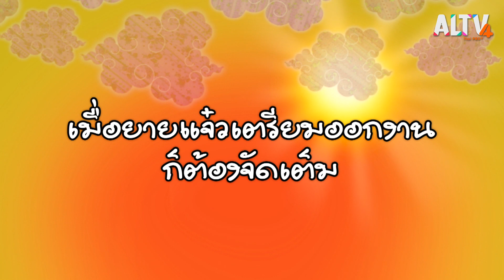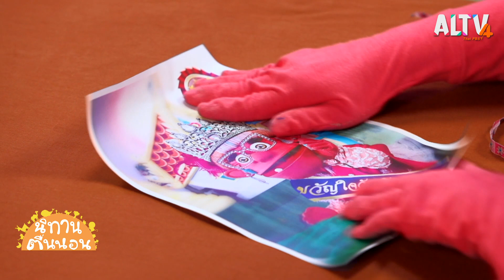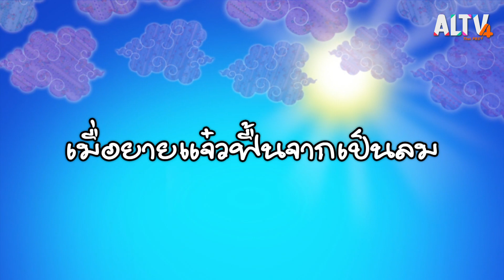ม้วนๆ พับๆ : นิทานตื่นนอน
น้อง ๆ คนไหน เคยช่วยคุณพ่อคุณแม่พับผ้าบ้างคะ แล้วใครที่ไม่เคยช่วยพับเลย เพราะพับไม่เป็น กลัวว่าจะเป็นเรื่องยาก มาฟังทางนี้เลยค่ะ จำไมกับยายแจ๋วจะมาชวนน้องๆ ไปเรียนรู้ขั้นตอนในการพับและเก็บเสื้อผ้าให้เป็นระเบียบเรียบร้อย

ติดตามชมรายการนิทานตื่นนอน วันพุธที่ 27 ต.ค. 64 เวลา 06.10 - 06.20 น. ทาง ALTV ทีวีเรียนสนุก ช่องหมายเลข 4